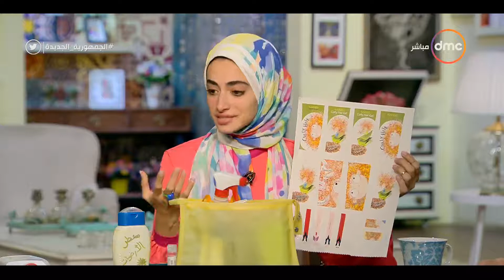السفيرة عزيزة - ازاي تقدري تجهزي شنطة الصيف بطرق بسيطة وسهلة مع سماء شريت